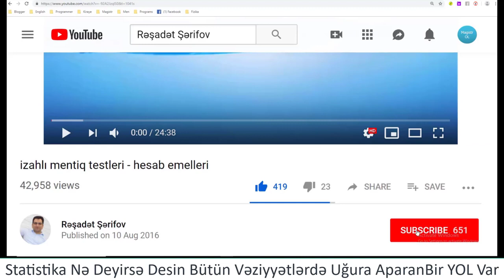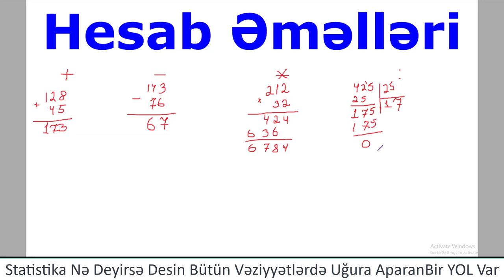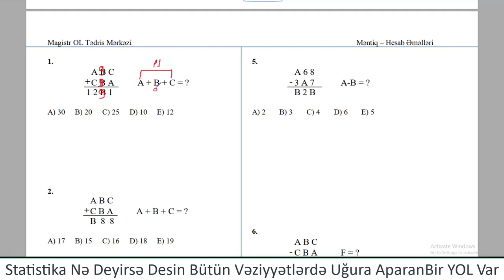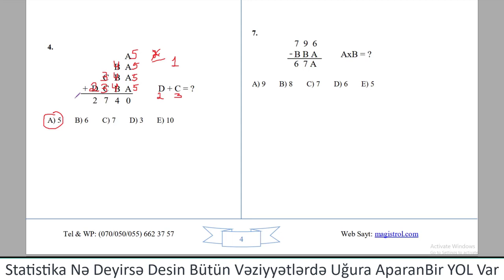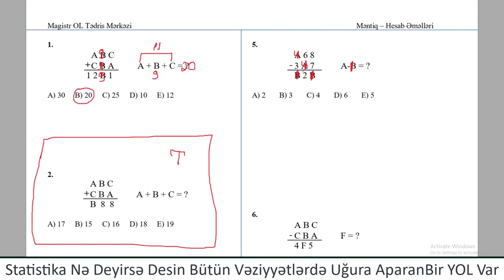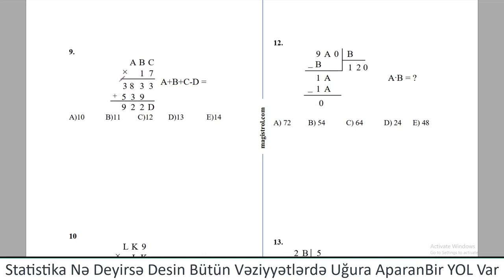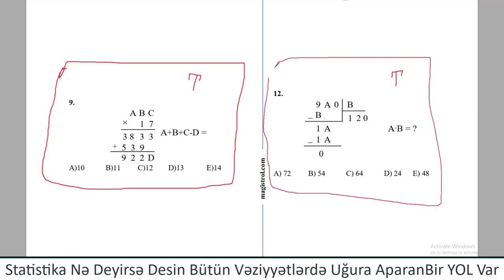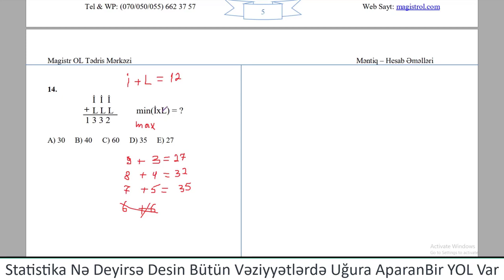Magistratura Məntiq , MİQ Məntiq (Hesab Əməlləri)